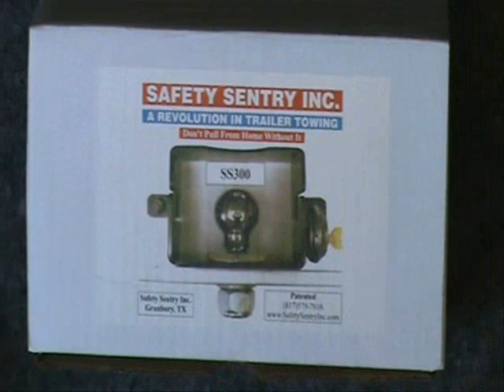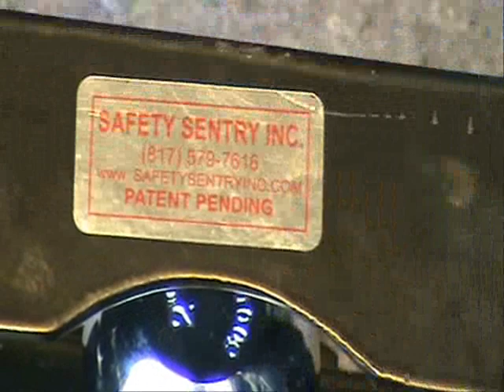how to safety sentry installation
Here is how to install a Safety Sentry to a removable reciever hitch.